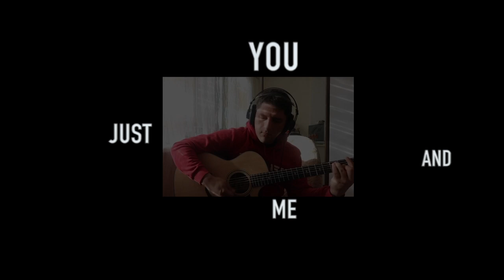🌎 WE ARE THE WORLD🌏 -- 🇺🇦 UNITED UKRAINIAN ARTISTS 🇺🇦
🔥🎬 P R E M I E R E 🎬🔥
🌎 WE ARE THE WORLD 🌏
🇺🇦 UNITED UKRAINIAN ARTISTS 🇺🇦
Це не просто пісня, яку заспівали учасники цього проекту!
Це посил, який ми хотіли направити в серця небайдужих!
Ми вирішили запустити цей проект з однією єдиною метою- привернути увагу суспільства
до проблем дітей з інвалідністю та літніх людей.
І нам дуже повезло, що ми потоваришували з прекрасними людьми, волонтерами,
які беззавітно присвячують своє життя допомозі тяжко хворим діткам та літнім людям.
Ми хочемо подякувати за відгук та співпрацю Юлії Фітуні ( благодійний фонд STARENKI )
Та Яні Дубрановій ( благодійний проект « Кто,если не мы- Помощь детям с инвалидностью» )
Також хочу окремо подякувати всім учасникам проекта за підтримку і максимальний професіоналізм,
проявлений в обмежених умовах карантину.
Друзі, Ви супер класні, і для мене Велика Честь працювати та дружити з вами!
Велике вам спасибі! 🙏🏻
____Велике починається з малого____
Ми будемо вдячні кожній вашій допомозі, підтримці чи пожертві,
так як будь-яка ваша активність може врятувати чиєсь життя!
‼️Також дивіться прем´єру кліпа на каналі YouTube‼️

Участники

@Сергей Проценко - 🎸
@Филипп Яночкин  - 🥁
@Vladislav Lutique - 🎤
@Дмитрий Нарбуз -🎤
@Денис Повалий - 🎤
@Stas Karpenko - 🎸
@Сергей Супрун - 🎤
@Роман Полонский -🎤
@Marina Lola -🎤
@Marina Lecomber - 🎤
@Ida Levitska - 🎤
@Елена Носалий -🎤
@Teya Flow - 🎤
@Анна Тихая - 🎤
@Анастасия Кудрявченко -🎤
@Anna Shevchenko - 🎤
@Натали Муляр - 🎤
@Nati Reznik - 🎤
@Иван Афанасьев - 🎤
@Катерина Московченко - 🎤
@Nikolaj Kistenov -🎸
@Volodymyr Shevchuk - 🎸
@Victoria Olize - 🎤
@Катерина Гончарова - 🎤
@Юрий Третьяк - 🎤
@Vakhtang Vakhtangishvili - 🎤
@Sasha Pashkov - 🎤
@Дима Теймуразов -🎹🎤

Хештегi
«Кто, если не мы - Помощь детям Украины с инвалидностью»
Офицiйна група на Facebook
Реквiзити для допомоги:
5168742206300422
ПриватБанк
Дубранова Яна
при вiдправцi коштiв пишiть вiдмiтку Weare#
Благодiйний фонд - «STARENKI»
Офицiйний сайт:
Реквiзити для допомоги:
Код ЕГРПОУ:  41175268
ПАТ КБ «ПРИВАТБАНК» МФО 380775
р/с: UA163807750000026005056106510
Дякуємо вам за перегляд і сприяння
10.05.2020